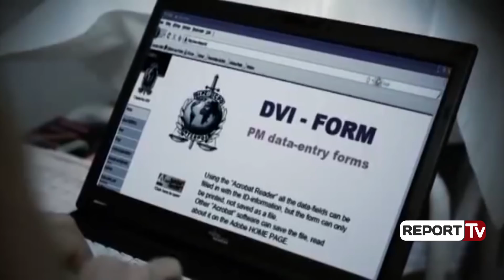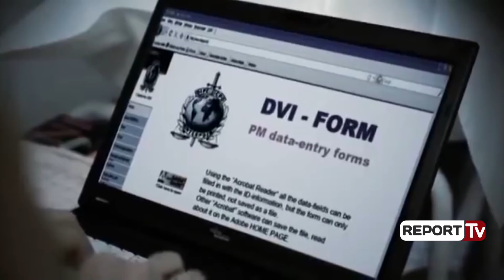SHBA, si u arrestua Ruan Hiraj vrasësi i policit të RENEA-s në Lazarat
Ka marrë fund arratia e njërit prej vrasësve të efektivit të RENA Ibrahim Basha gjatë operacionit për shkatërrimin e plantacioneve me kanabis në Lazarat.
Ruhan Hiraj 20 vjeç është prangosur nga agjentët e FBI si person i kërkuar nga drejtësia shqiptare që e lidhin me vrasjen e oficerit të RENEA-s në vitin 2015.

Report TV nga burime të mirinformuara që kanë gjurmuar Hirajn, mësoi se ai fshihej në SHBA duke përdorur emrin Sandri Hiraj. Agjentët e FBI pasi e kanë lokalizuar e prangosën atë në zonën Clinton County të New Yorkut. FBI është duke hetuar edhe si mundi Hiraj të depërtonte deri në Neë York ndërkohë kërkohej nda policia shqiptare e cila ia kishte përcjellë të dhënat Interpolit. Agjentët e FBI-s që janë marrë me këtë çështje besojnë se ai mund të ketë hyrë me një pasaportë të falsifikuar ose është trafikuar përmes kufirit nga Meksika.